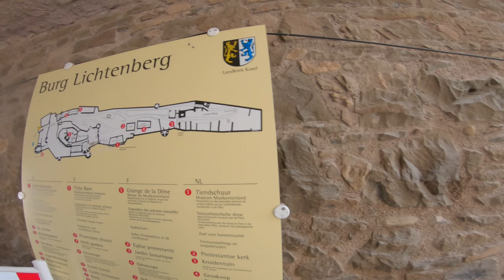De motocicleta até o castelo na Alemanha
De motocicleta até o castelo na Alemanha. Ola meu nome e Carlos do canal Carlos Music and Soul, nesta viagem de motocicleta passei por algumas estradas com um visual lindo aqui na Alemanha ate chegar um castelo medieval.
Um dos maiores castelos medievais da Alemanha. Conheça o castelo de Lichtenberg, um dos maiores complexos de castelos da Alemanha. Nunca foi destruído por inimigos, porém a 200 anos foi atingido por um incêndio. O distrito de Kusel está reconstruindo partes importantes do castelo que foi construído por volta de 1200, na idade média. Tive a sorte de no dia em que estive nesse castelo, estava ocorrendo um festival medieval, com pessoas vestidas a caráter, combate com escudo, luta de espadas e muitas armaduras medievais expostas para apreciação. Esse castelo é um ponto turístico muito frequentado aqui na Alemanha. Assista até o final do vídeo, pois na volta pra casa, passei num lugar para colher flores, não tem ninguém cobrando, mostrando assim a honestidade e virtude do povo europeu, tenho esperanças que no  Brasil, esse país que amo tanto, chegue nesse nível.

                                Siga-me

@Carlos Music and Soul